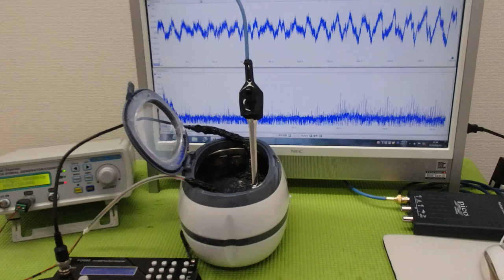メガヘルツの超音波発振制御プローブを利用した実験動画 ultrasonic-labo